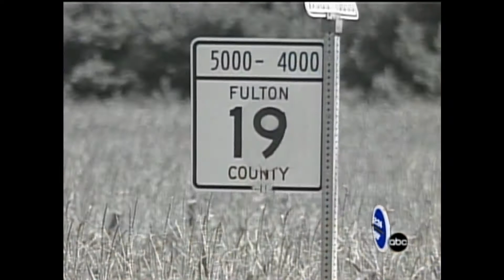Brock Mealer Feature